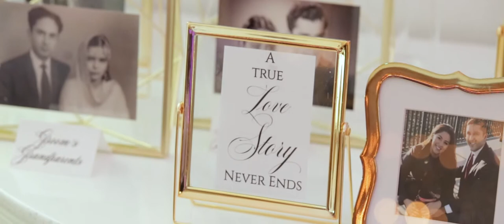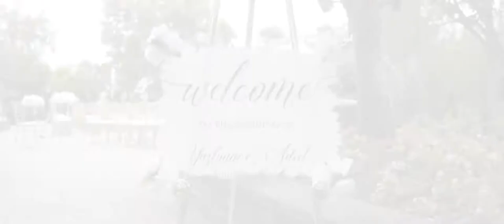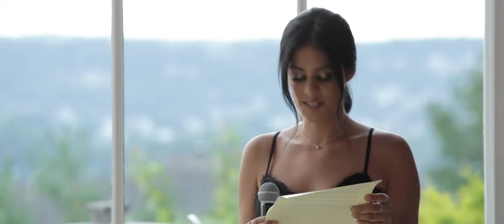Yazlynne and Adeel Wedding Highlight at Westmount Country Club, NJ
Everyone can attest to this day that it was always "Yazlynne and Adeel". Their love story started over 10 years ago when Yazlynne was just learning to drive. It was even more incredible that Adeel let her test drive his car around town. A few years later they reconnected in college, and the rest, they say, is history. The newlyweds sealed their long awaited vows at the Westmount Country Club, NJ. Congratulations guys!